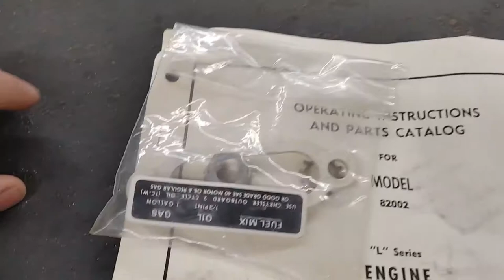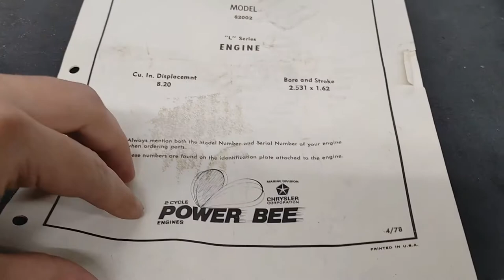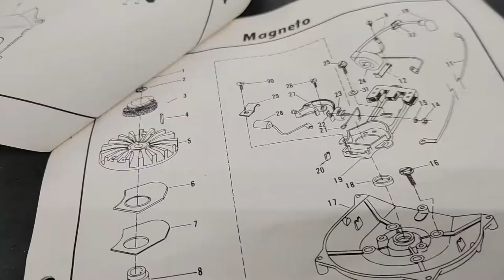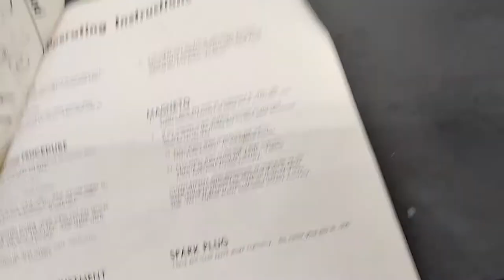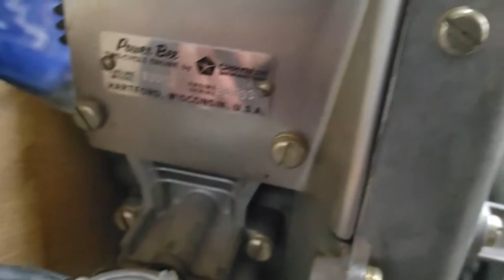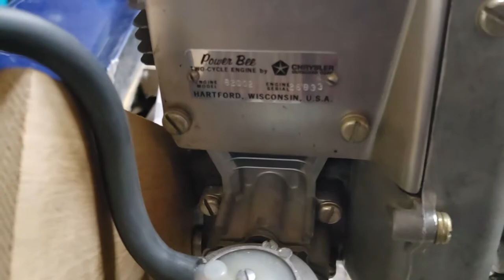Brand New 60 Year Old Engine. Will it start after 60 Years?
I got this high speed cart engine (Power Bee 82002) the other day. Amazingly it though it is very old it is still brand new and never been fired.